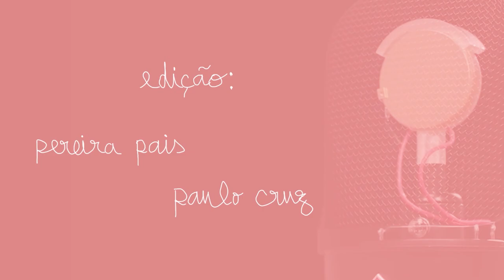"O Ricardo Araújo Pereira não é um bom entrevistado" | nuance #33 (parte 2)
O Castro achava que ia de férias, acabou num curso de direitos humanos. A Gaja foi de férias culturais, perdeu a fé na Humanidade.  Assim começa a segunda parte da nossa conversa e nenhum homem está a salvo, para o mal e para o mal: de Ricardo Araújo Pereira e Cristiano Ronaldo, a Pete Davidson e Elon Musk.

0:00 - Preliminares
3:00 - Castro vai à Moldávia e leva uma boia
15:00 - A Gaja vai a Hamburgo e perde a fé na Humanidade
25:00 - Quando o Castro apanhou um Uber para ir cªgar
33:00 - Pete Davidson é a crush d' A Gaja e do Castro
40:00 - Homilia a São Elon , por Francisco Muskiano
53:00 - Entrevistas por zoom: a arte de não conseguir ler as pessoas
58:00 - Bento Rodrigues: paixão d'A Gaja
1:06:00 - "O jornalista é cada vez menos independente e mais condicionado"